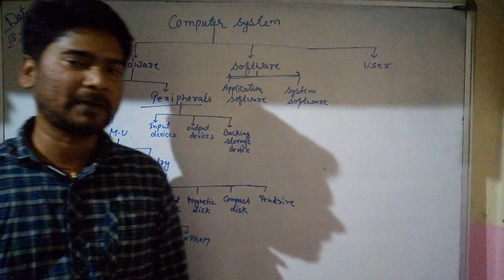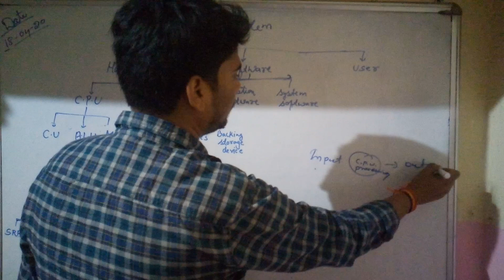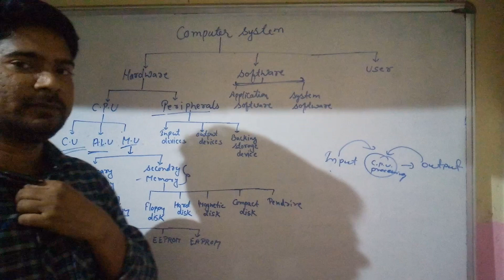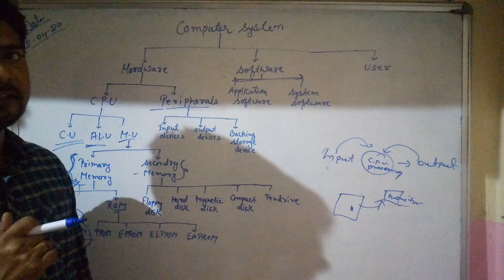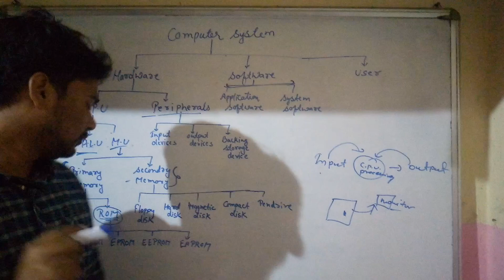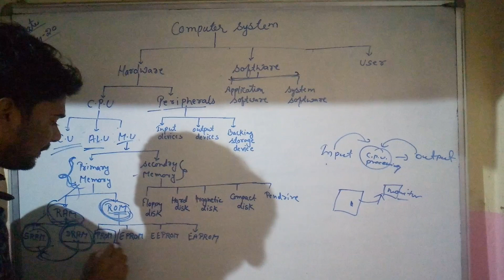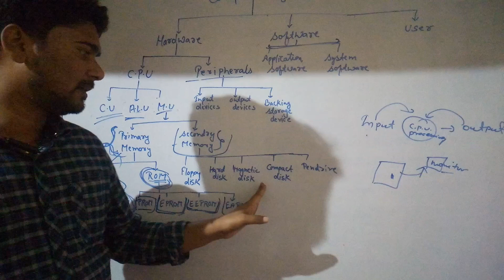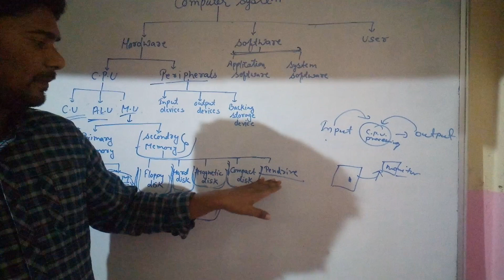Fundamental of computer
By sir vijay kumar